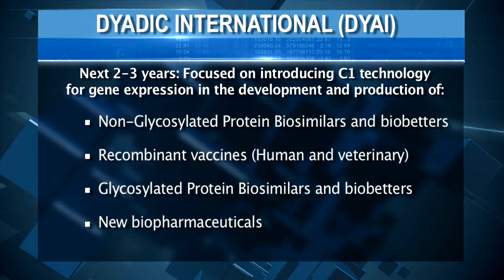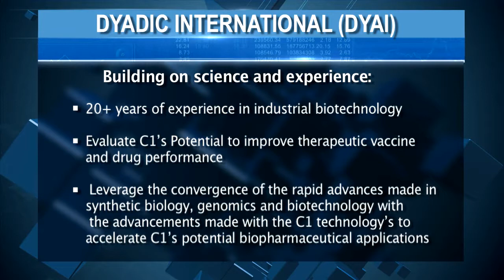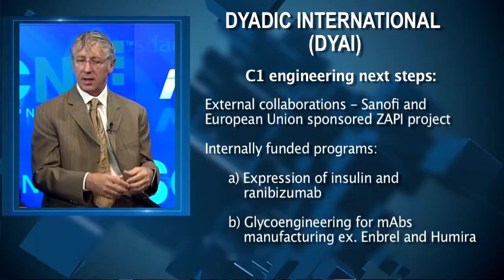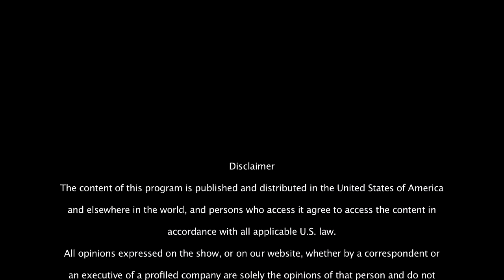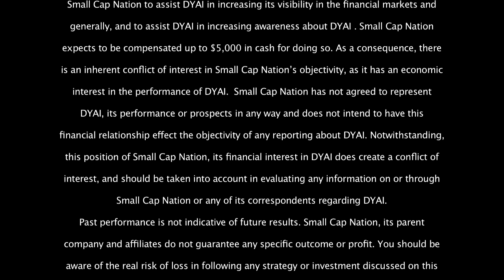SCN's Wendy Gillette Interviews CEO Mark Emalfarb of Dyadic International, Inc DYAI